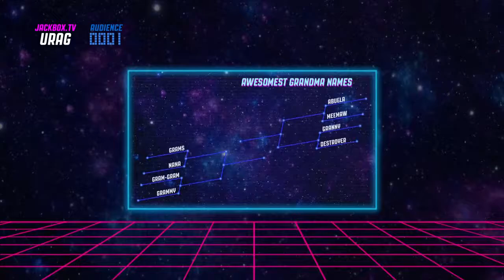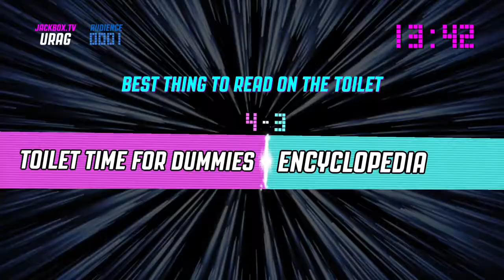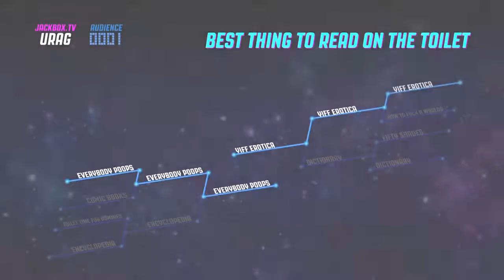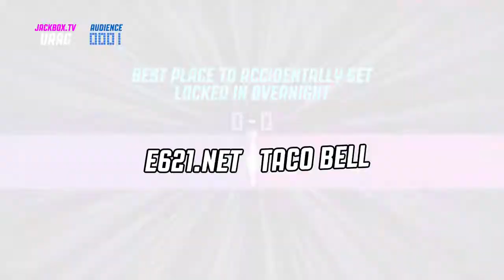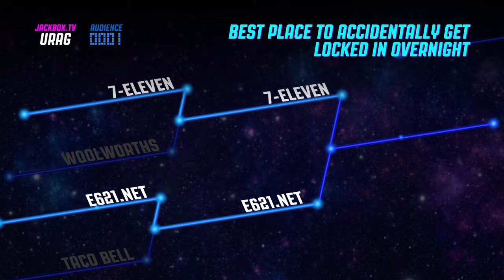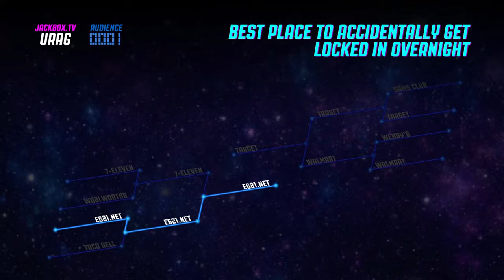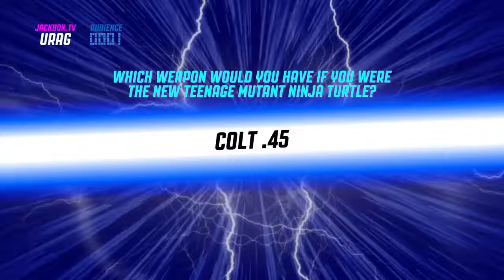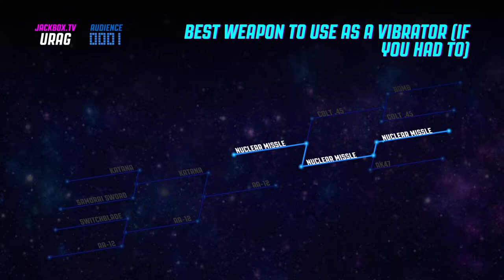Bracketeering Episode 4